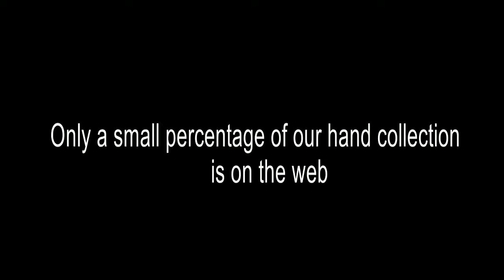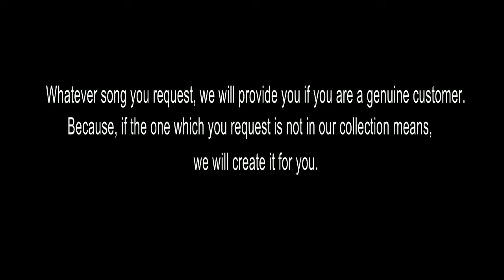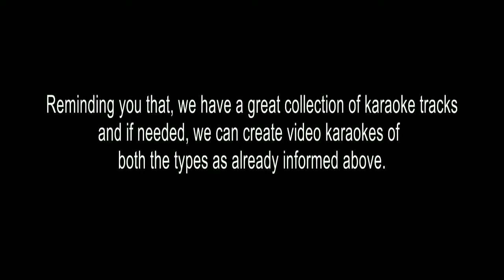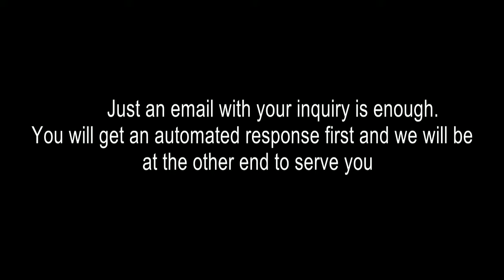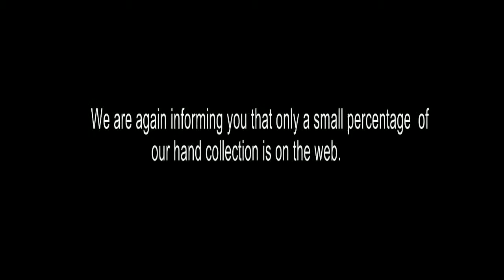CHAMPAKA METTILE ENTE MULAM KUDILIL KARAOKE VALAYAM KARAOKE